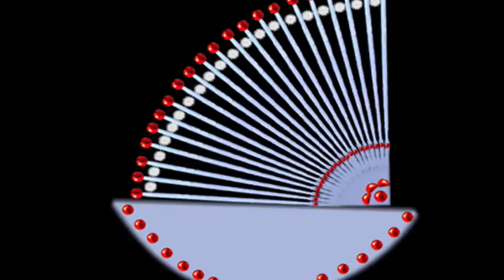Beautiful home decoration idea with waste items | Home decorating ideas handmade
how to make home decorative items
decoration
decoration piece
handmade
handmade greeting cards
home
home decorating ideas handmade easy
home decoration
jack sparrow drawing
pr desi idea
sd something different